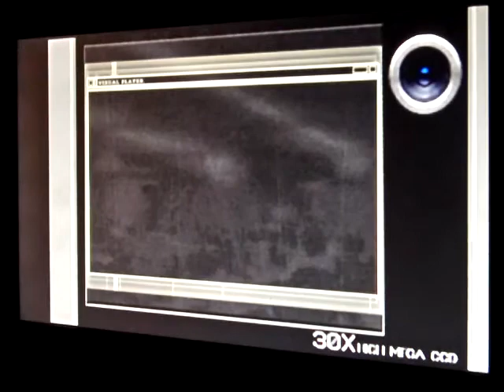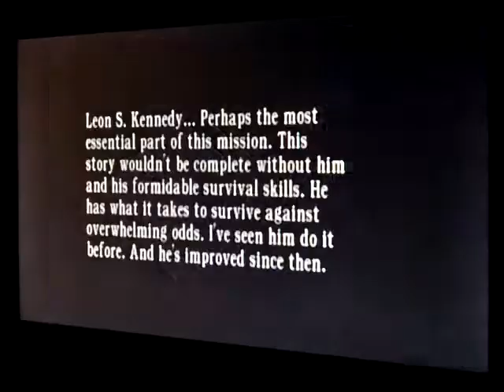Let's Play RE4 Separate Ways Chapter 4 Part 2 of 2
CHAP: 4 part 2 of 2